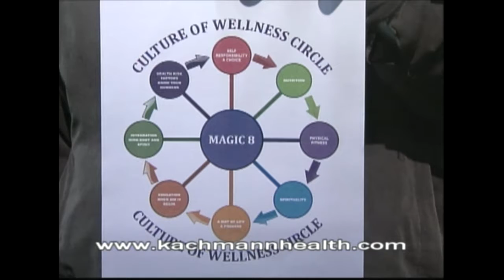KW Spirituality and Wellness